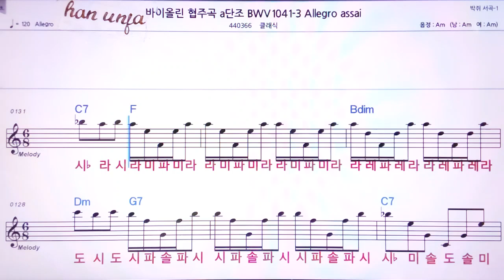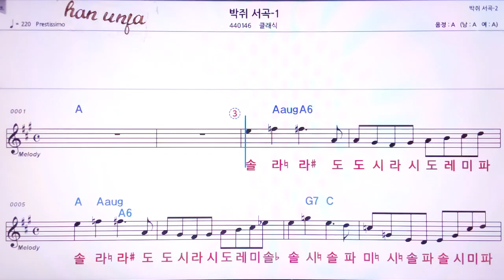💖 바이올린 협주곡A단조 /클래식👍MR,노래방, 악보, 코드,Karaoke With Sheet Music